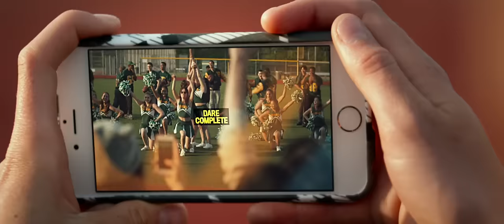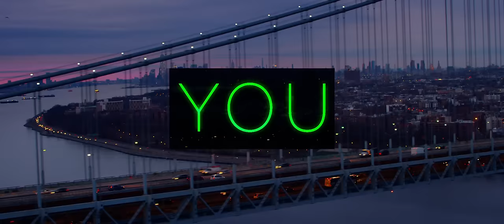너브 NERVE 공식 예고편 - 'Watcher or Player?' (한국어 CC)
• 원제: Nerve
• 감독: Henry Joost, Ariel Schulman
• 미국 개봉일: 2016년 7월 27일
• 한국 개봉일: 2017년 1월 11일
2. Krewella - Somewhere to Run
3. Wyclef Jean - Sweetest Girl (Dollar Bill)
5. PostHaste Music - Bat Out of Hell

Nerve Official Trailer - 'Watcher or Player?' English Transcript

Welcome to Nerve, a game like truth or dare minus the truth.
Watchers pay to watch, players play to win cash and glory.
Are you a watcher or a player?
Watch, player?
It's cool, right?
It looks very sketchy.
Is this legal?
Vee, life is passing you by.
You need to take a few risks every once in a while.
I do take risks.
Okay, you're playing Nerve.
Do you accept your dare, Vee?
Kiss a stranger for five seconds?
A stranger?
Just kiss that guy.
Okay.
Okay, bye.
Apparently the watchers want me to team up with you.
I don't think I'd make a very good partner.
Stay.
Let's see what else happens.
Okay.
Is that Vee?
Do you know where I can find this dress?
My wallet, my clothes, everything's gone!
You know, my stuff is gone, too.
Let's go, come on.
I'm not shoplifting!
Look, we don't have a choice.
Technically it just says we have to leave the store.
Big fan!
Hold on, I'm just doing the "Y" in Daddy.
What?
He's kidding.
Dollar, dollar bill y'all
You know that some kid died in Seattle playing Nerve?
What happens if I bail?
You lose everything.
All of our money is missing.
Wait, Mom, what?
Officer!
Officer, I need help!
Vee, don't do this.
How d'you know my name?
What the hell is going on?
Watchers, they stole our identities.
We became prisoners of the game.
Vee, we control your life.
The only way out is to win.
Now remember, you're my eyes.
No way.
Faster!
Players, show us your weapons.